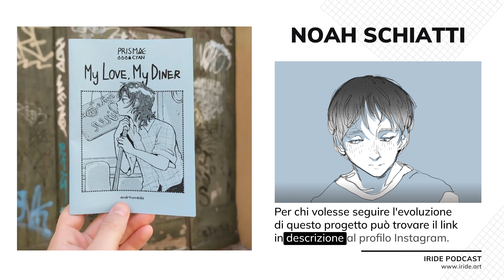Nel mondo di Noah Schiatti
Intervista a Noah Schiatti, fumettista e illustratore.

In questa puntata di Iride, esploriamo il percorso artistico di Noah Schiatti.
In collegamento dal Giappone dove si trova per una residenza artistica, Noah Schiatti condivide con noi la sua passione per i fumetti, discute dell'ispirazione che ha tratto dai manga giapponesi e dalla fantascienza e riflette sull'importanza delle tematiche queer nella sua arte. Descrive inoltre il processo di creazione del suo libro 'Solleone', il suo rapporto con il lavoro con altr artist attraverso il collettivo artistico Gibin Press, e il suo impegno nell'incorporare temi LGBTQ nella sua arte.

Tutte le immagini per gentile concessione dell'artista.

Iride è un podcast che guarda il mondo attraverso gli occhi di artistə LGBTQ+.
Ogni settimana illustratrici, fumettisti, fotografe e artisti LGBTQ+ discutono di arte, diritti civili e umani, sessualità, attivismo, relazioni e politica a partire dalle proprie storie personali e artistiche.
Iride è un modo per scoprire nuovə artistə e per approfondire le vite e le idee di artistə che conosciamo già, affidandoci alla loro voce.

✉️ Abbonati alla newsletter di Iride per ricevere il 10% di sconto su fumetti, graphic novel e libri

- Amazon Music